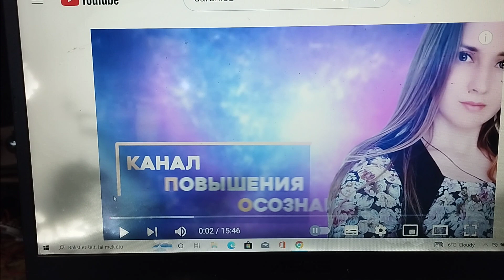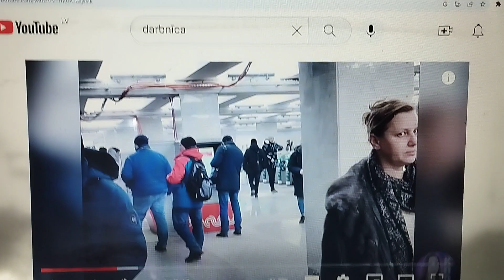MASKAVĀ JAU PROCESS SĀCIES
Lūk.Švāba plāni sākas jau šodien Maskavas metro un tā būs pa visu pasauli.